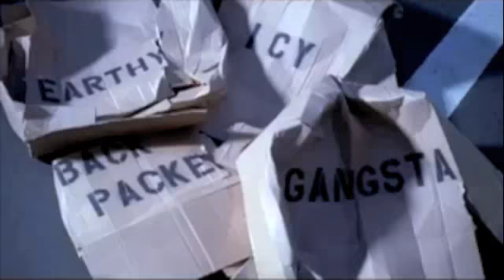Phonte: "The Conscious Label in Hip-Hop Is Flawed"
Phonte of Little Brother talks about getting featured in The Source's Hip-Hop Quotable column for "The Yo-Yo" and avoiding the "conscious" rapper label.